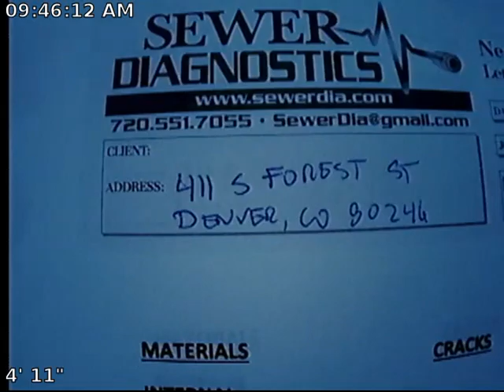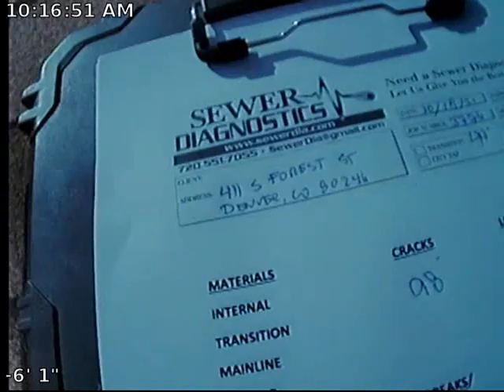Forest Sewer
Sewer Inspection